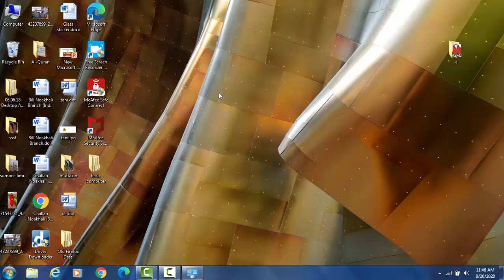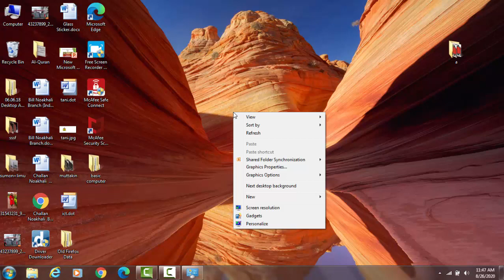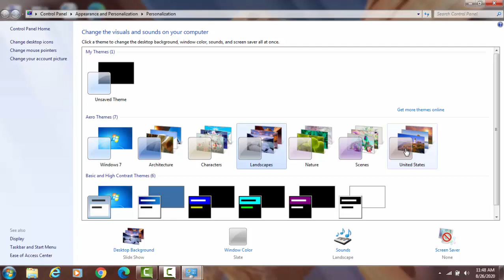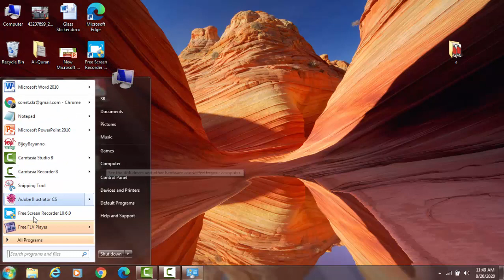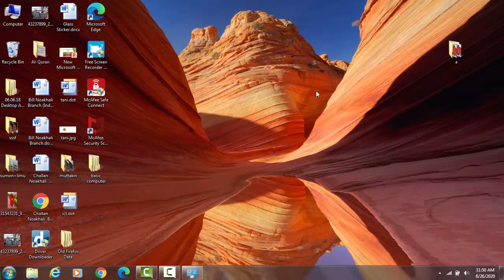Desktop details, Mouse, Taskbar| ICT Institute | Basic computer class-6/100.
A desktop computer is a personal computer designed for regular use at a single location on or near a desk or table due to its size and power requirements